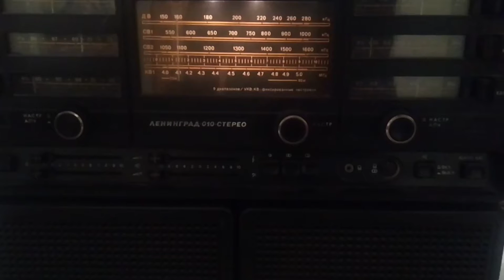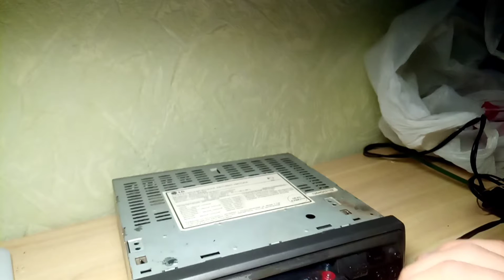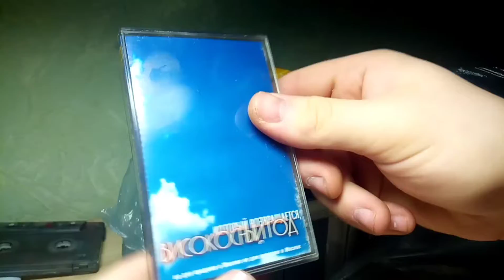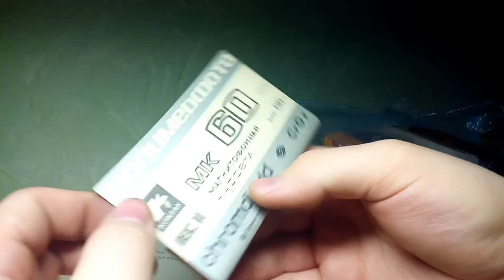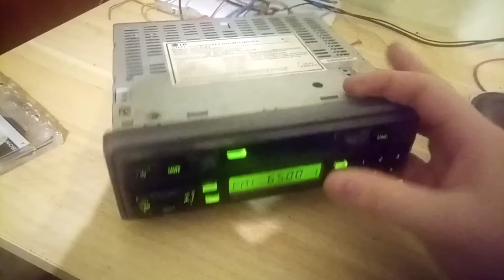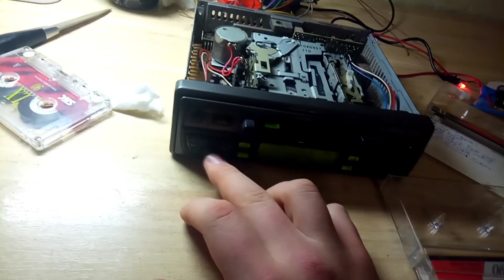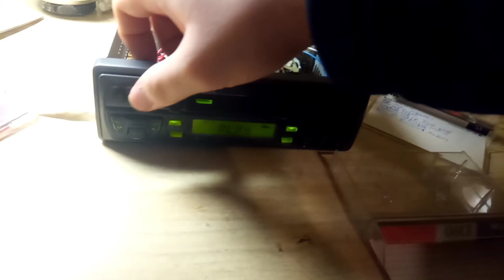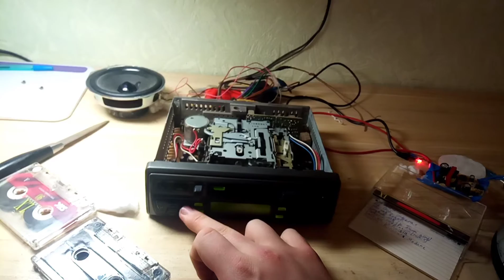Автомагнитола LG тсс-5620 за 300 рублей и мешок кассет в придачу.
В этом видео вы увидите ту самую магнитолу LG тсс-5620, которую я упомянул в прошлом. С ней мне отдали и кассеты, самые интересные из которых мы и смотрели в предыдущем видео.

Оставлю ссылку на личку и группу моего знакомого, начинающего аниматора, возможно кто то из зрителей сможет ему помочь.

Если кому то будет интересно, в группе в вк я буду выкладывать фотографии, сделанные во время съемок, а может и просто сделанные мной вне каких то видео. Так же думаю, выкладывать там какие то новости, не пропавшие по разным причинам на канал и конечно, фото и видео насчет ремонта моей радиоаппаратуры. Ссылка на нее
Так же у кого есть вопросы, или интересно со мной поговорить, вот ссылка на мою страницу в вк
буду рад поговорить с каждым.